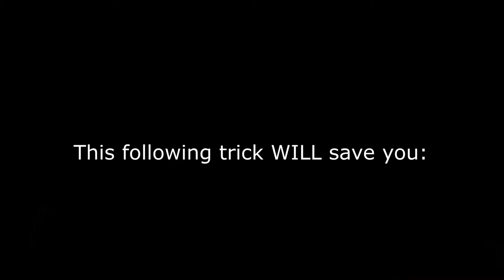3 EASY PC Game BUGS & GLITCHES [Read description for instructions]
VIDEO GAME BUGS & GLITCHES | Episode 002
3 EASY PC Game BUGS/GLITCHES

HEY ALL!!! GamerTank back with another episode of an ongoing series "Video Game:Bugs & Glitches”.
In today's video, I'll be going through a few minor bugs/glitches found in 3 fairly popular PC games (listed below). There's ONE little trick used to complete a section of DEADLIGHT that may be helpful for speed-runners. With that being said, below are the 3 titles, along with their brief instructions to help guide you through each glitch.

"Dancing ZOMBIE"
[Earn to Die 2]

Wait at this very spot until the zombie approaches. Once it has reached the 2nd vertical rung of the rail, accelerate gently to hit 'em. If done correctly, you should be presented with...the "Dancing Zombie".

Simply walk into her to trigger a "shove" response. You'll be pushed, where she will drop her broom. Instead of retrieving the broom she had dropped, another will appear in her hand, having her then return to her sweeping animation.
You'll be able to have multiple upon multiple BROOM items dropped, scattered across the floor, with each given their own physics.

"Rat T-Pose"
[Deadlight]

ACT 2
SCENE 3 - The Collector

Taking this quick path will save you a lot of time & effort, as well as rewarding you with Rat's T-Pose at the very bottom. Also, while falling, hold the RIGHT KEY or ANALOG STICK to grab hold of the platform, then you may drop again.

Note: You WILL lose ONE health bar from fall damage, however there's a MediKit not far ahead.

In order to proceed any further from when you reach the lowest point, you must jump into the water to RESTART from the checkpoint,
OR
Select the option from the Pause Menu.

Again, as a closing note, I'd like to say that these glitches aren't too fantastic, but they're quite fun to mess around with, and maybe you can find some of your own using these methods.
Doing so will help me understand what content works with the audience, and what doesn't.

GAMERTANK